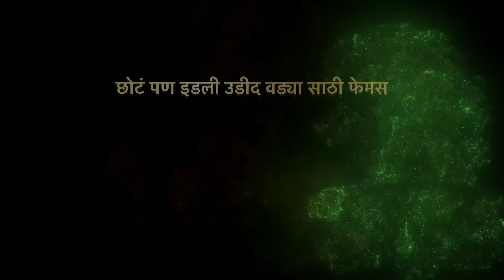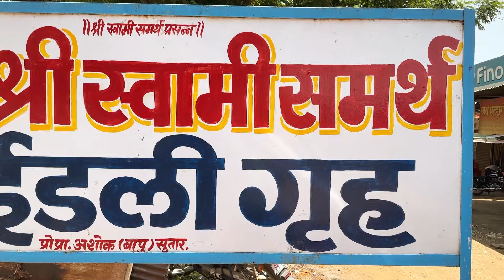तुळजापूर दर्शन जून 2024।आम्ही थांबलो MSEB रेस्ट हाऊस मधे।200 500 रुपये दर्शन पास मधे फरक काय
Your Queries-
तुळजापूर
तुळजापूरची गाणी
तुळजापूरच्या आईची गाणी
तुळजापूर देवीची गाणी
तुळजापूरच्या देवीची गाणी
तुळजापूरच्या आईची आरती
तुळजापूर मंदिर
तुळजापूर देवी
तुळजापूरच्या
तुळजापूरचे मंदिर
तुळजापूर माझं माहेर
तुळजापूर लाईव्ह
तुळजापूर भवानी चे गाणे
तुळजापूर अंबाबाई
तुळजापूर देवीची कथा
तुळजापूर पाऊस
तुळजापूर रेल्वे स्टेशन
तुळजापूर aarti
तुळजापूर dj song
तुळजापूर दज
तुळजापूर गाणी dj
जायचं तुळजापूर dj
तुळजापूर देवीची गाणी dj
मला पहायचं तुळजापूर dj
मला पायच तुळजापूर dj
तुळजापूर माझं माहेर dj
मला पाहिजे तुळजापूर dj song
तूर तूर तुळजापूर dj
dj तुळजापूर
मला जायचं तुळजापूर dj
तुळजापूर देवीची गाणी dj आरती
तुळजापूर देवीची गाणी dj 2023
तुळजापूर देवीची गाणी नवीन dj
तुळजापूर live
तुळजापूर live today
तुळजापूर live match
तुळजापूर क्रिकेट live
तुळजापूर आजचे live
तुळजापूर शरद पवार live
तुळजापूर उद्धव ठाकरे live
शरद पवार live तुळजापूर
उद्धव ठाकरे live तुळजापूर
तुळजापूर सभा शरद पवार live
mala पहायचं तुळजापूर dj
mala पहायचं तुळजापूर
तुळजापूर देवीची गाणी new
तुळजापूर देवीची गाणी dj nonstop
तुळजापूर recruitment
तुळजापूर देवीची गाणी dj remix
मला पाहायचं तुळजापूर dj remix
तुळजापूर song
तुळजापूर status
तुळजापूर देवी song
तुळजापूर देवीची status
तुळजापूर देवीची गाणी dj song
मला पाहायचं तुळजापूर dj song
तूर तूर तुळजापूर dj song
तुळजापूर लाईव्ह दर्शन today
तुळजापूर लाईव्ह मॅच today
तुळजापूर video
तुळजापूर देवीची गाणी video
तुळजापूर 2024
तुळजापूर बोहाडा 2023
तुळजापूर बोहाडा 2024
तुळजापूर यात्रा 2024
तुळजापूर भरती 2024
तुळजापूर पाऊस 2024
तुळजापूर देवीचा छबिना 2023
तुळजापूर देवीची गाणी 2023
tuljapur
tuljapur song
tuljapuri shakti
tuljapuri shakti group
tuljapur ke gane
tuljapur live darshan
tuljapur amba bhavani song
tuljapur chi gani
tuljapurat tuzi aai mazi sasu haravali
tuljapur chai ke gane
tuljapur mandir
tuljapur abhishek
tuljapur shakti group
tuljapur bhavani temple
tuljapur amba bhavani
tuljapur abhishek gaan
tuljapur ami nagin
tuljapur aarti
tuljapur ambabai song
tuljapur ambabai gane
tuljapur aai song
tuljapur aarti marathi
angat yene new 2023 tuljapur
atur atur tuljapur song
aai tuljapur chi gani
avi tuljapur dj
aai tuljapur song
akkalkot gangapur tuljapur pandharpur package
angat yene tuljapur
aai tuljapur
akkalkot to tuljapur distance
akkalkot gangapur tuljapur pandharpur trip
tuljapur block
tuljapur bhavani
tuljapur bhavani songs
tuljapur bhakta niwas
tuljapur bhawani mata
tuljapur banjara song
tuljapur bhavani ke gane
tuljapur bhavani stotra
tuljapur bus stop
bhavani mata tuljapur
best hotels in tuljapur
bhawani mata tuljapur
bhajan tuljapur
banjo tuljapur
basti ka hasti dj avi tuljapur
bhim jayanti tuljapur 2023
bharti buva tuljapur
aai bhavani tuljapur
tuljapur bhavani song
tuljapur che gane
tuljapur chi aarti
tuljapur chintamani stone
tuljapur cricket live
tuljapur cartoon
tuljapur coca-cola
tuljapur chai chi gani
tuljapur comedy
chintamani nagar tuljapur
chintamani stone tuljapur telugu
comedy tuljapur
chintamani dagad tuljapur
chintamani tuljapur
chintamani stone in tuljapur
chhagan chougule tuljapur chi gani
chabina tuljapur
chintamani dangal tuljapur
chhagan chougule tuljapur ke gane
tuljapur devi song
tuljapur darshan
tuljapur dj song
tuljapur devi
tuljapur darshan pass
tuljapur devi stotra
tuljapur devi aarti
tuljapur devichi aarti
tuljapur dagad
tuljapur devi mantra
dj avi tuljapur
dj gautam tuljapur
dj avi tuljapur halgi mix song
dada company tuljapur
devachi gani tuljapur
devi song tuljapur
dj tuljapur song
dj vishu tuljapur
dhanraj news tuljapur
dhum dhadaka jala bhai tuljapur
tuljapur election
tuljapur ek maiya
tuljapur engineering college
tuljapur ek baat
tuljapur eid mubarak
tuljapur eidgah
tuljapur entry
tuljapur exam
gao tuljapur ek jagah tirthaji
tuljapur vip entry
ethch tuljapur
darshan executive tuljapur
tuljapur mata ek bahana
tuljapur seivathu eppadi
mala pahaych tuljapur edm mix
tuljapur ka devdas episode 13
tuljapur food
tuljapur famous food
tuljapur food vlog
tuljapur film
tuljapur fort
tuljapur full movie
tuljapur furniture
tuljapur famous places
tuljapur famous hotel
tuljapur food tour
food in tuljapur
fatima tuljapur
friends forever big bash league tuljapur
friends forever tuljapur
jarange patil family tuljapur
jarange family tuljapur
little flower school tuljapur
street food in tuljapur
how to go tuljapur from mumbai by train
tuljapur akkalkot
gautami patil tuljapur dance
global tennis cricket live tuljapur
gtc live 2023 tuljapur
gautami patil mala pahaych tuljapur
gajanan maharaj palkhi tuljapur
gangapur to tuljapur
tuljapur history
tuljapur history in marathi
tuljapur hotels
tuljapur haldi
tuljapur halgi song
tuljapur history in telugu
tuljapur history in hindi
tuljapur highway
tuljapur hanuman
tuljapur how to reach
hyderabad to tuljapur by road
history of tuljapur bhavani temple
hyderabad to tuljapur train
how to book tuljapur abhishek online
i tuljapur ke gane
i tuljapur song
i tuljapur bhavani चैत्र पौर्णिमा तुळजापूर यात्रा 2024